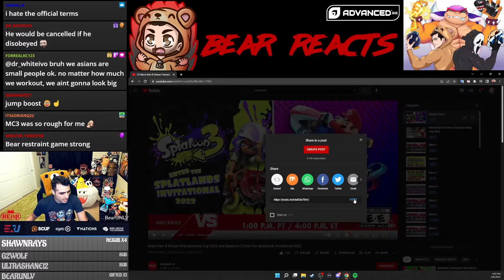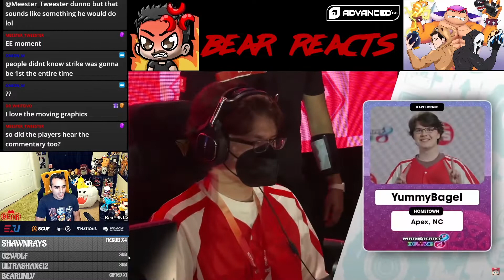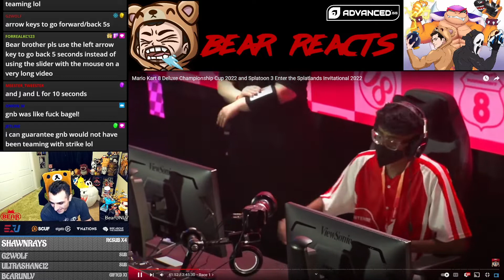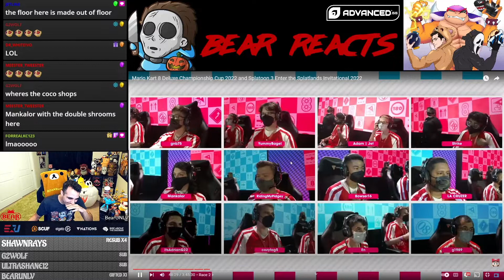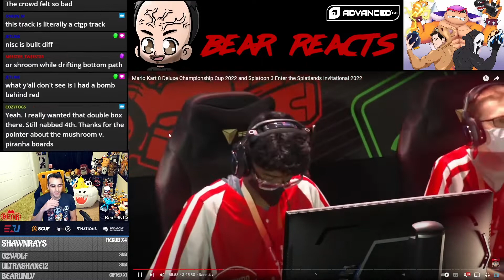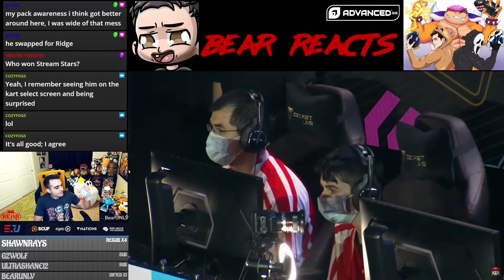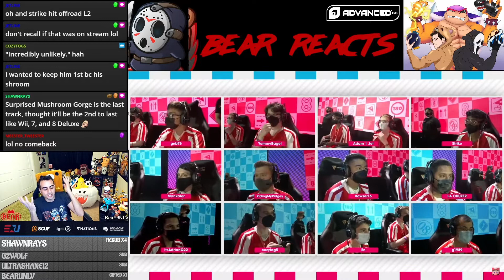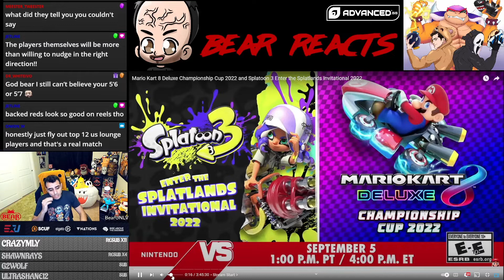Nintendo Championship Cup 2022 Reaction // Mario Kart 8 Deluxe Bear Reacts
Reacting to the Nintendo Mario Kart 8 Deluxe Championship Cup 2022, I actually qualified to race in the event but opted to commentate instead. This was fun to watch and I hope you enjoy my perspective.

+ Need some tips in Mario Kart 8 Deluxe? There are many guides out there but here is your essential need to knows

00:00 Intro
06:00 Start of Show
17:28 Race 1 Tour Sydney Sprint
25:13 Race 2 SNES Mario Circuit 3
32:00 Race 3 Wii Coconut Mall
37:53 Race 4 Ninja Hideaway
43:35 Race 5 DS Shroom Ridge
49:01 Race 6 Tour Paris Promenade
55:21 Race 7 Tour New York Minute
01:00:43 Race 8 Wii Mushroom Gorge
01:10:42 Closing Thoughts